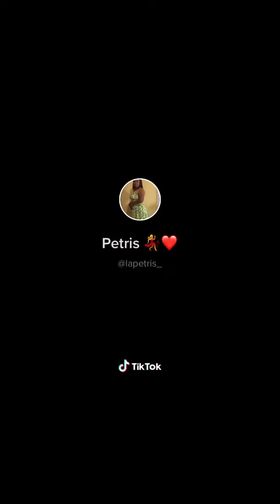Se vale sońar🤪 la werever ajajjajaja